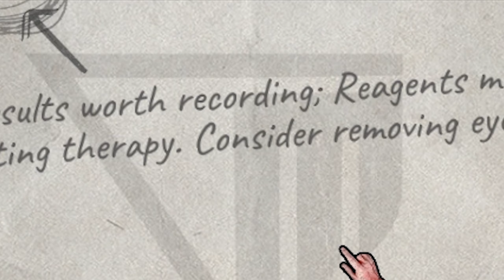THE WORST PARK EVER!!!! (The Outlast Trials)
What a terrible park, who would genuinely go to this hellscape. Anyways, who up honking they gooseberry

If you want me or my friends to play any other games, make sure you let me know!

Most content will be streamed here, then edited and uploaded here into a manageable 10+ minute long video!

I made a discord! I'm still setting it up but if you want to stop by and see me and all of my stupid friends in one place (And maybe join videos since I don't have enough friends) join the discord!